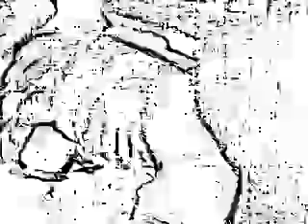Tierpsychologie für Kleine Die Katze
Ethologie (gr. ηθος ethos „Charakter", „Sinnesart", „Sitte", „Gewohnheit" und -logie) steht für die „klassische" vergleichende Verhaltensforschung oder  aber auch ganz generell für die Verhaltensbiologie -
Ethologie als Teilgebiet der Zoologie und als  Nachbardisziplin der Psychologie als Ergänzung zu den vergleichenden Ansätzen von Morphologie, Anatomie und Physiologie im Dienst einer systematischen Verwandtschaftsforschung -
(Widmung: Der Verbesserung des Verhaltens  an infrastrukturellen "Schutzwegen" hemmungsloser TodestriggerInnen gegenüber Mildgesinnten, Der Fürbitte für Menschen, die auf Schutzwegen der Zivilisation "angefahren" und "abgetragen" wurden oder werden könnten)